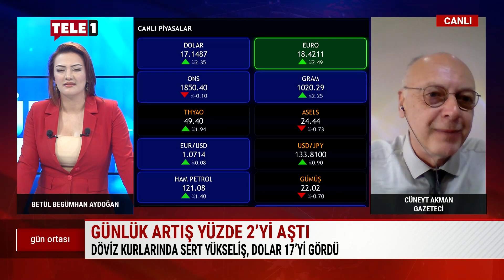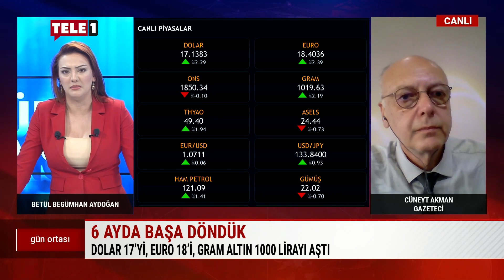Döviz ve altın daha ne kadar yükselecek? (Ekonomist Cüneyt Akman anlatıyor)